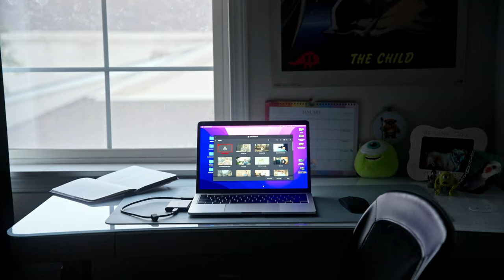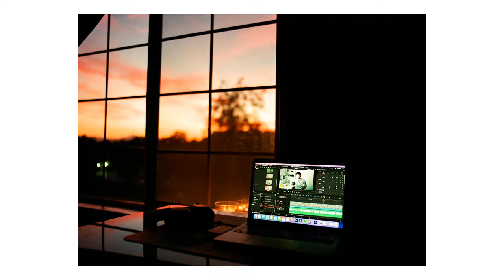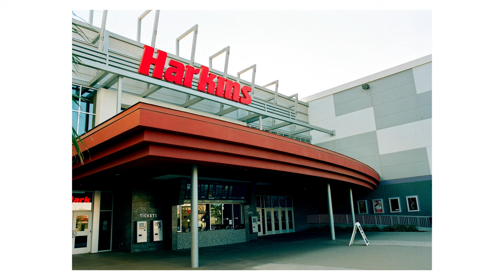My Week on Film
Hey Everyone, hope you enjoyed seeing My Week on Film, let me know what you think of this series in the bio :)

Kodak Portra 800
Light Meter
DaVinci Resolve Speed Editor
Lav Mic
Main Camera
Main Lens
Variable ND Filters
Nisi Black Mist 1/8 Filter
Cheap Tripod
Samsung T7